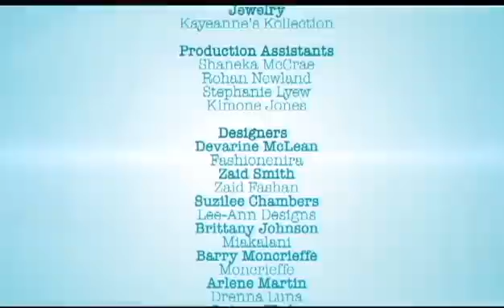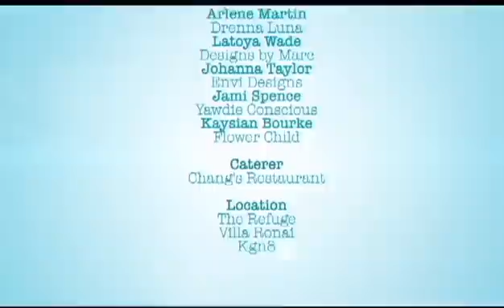Caribbean Model Search 2015 Episode 1